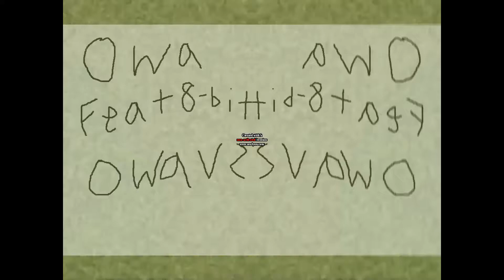OWA Csupo In Low Voice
This Is OWA Csupo In Low Voice

This Is The 2nd I Made Low Voice In AVS Video Editor